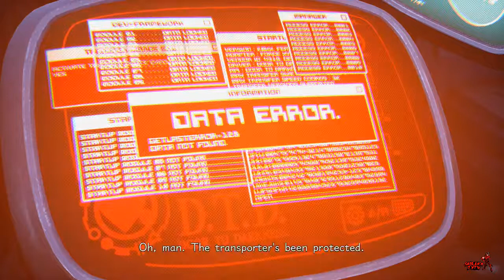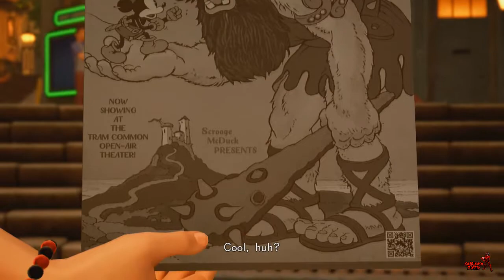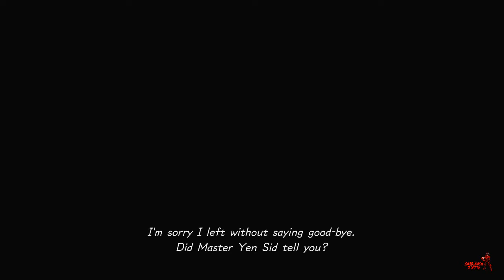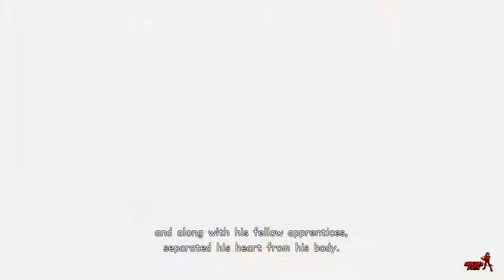[Let's Play] Kingdom Hearts 3 EP 7: Meet Little Chef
*READ DESCRIPTION*
Welcome to the newest series on the channel. Kingdom Hearts 3. If you are familiar with this series feel free to watch.

Twitter.com/ShirakoZXTV